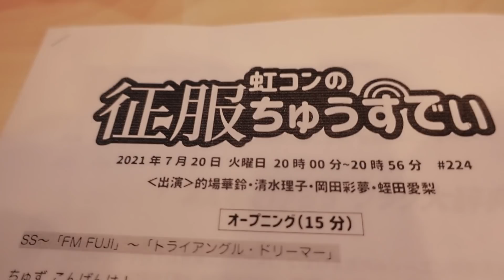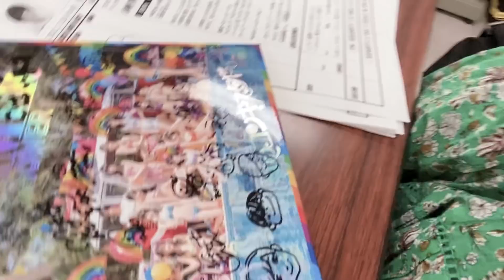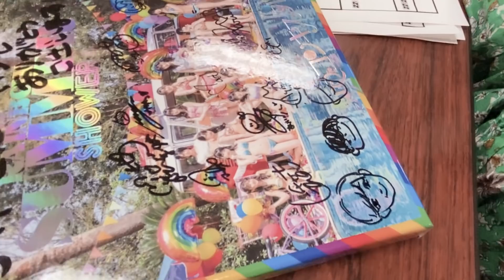【1日密着】かりんとお仕事と1日の終わり【後編】虹コン 的場華鈴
やっぱり的場1人より、メンバーが一緒の方が楽しいですなー！！！！！
おはようからおやすみまで、ご覧いただきありがとうございました😆
またやりたい！！！！！！！

【平日だいたい17時くらい更新 お楽しみコンテンツ】